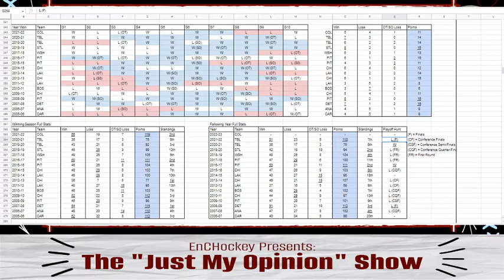The JMO Show | 008 | First 10 Games of Defending Stanley Cup Champions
Take a trip down memory lane with us today as we discuss the defending Stanley Cup Champions from the '05-'06 to '21-'22 seasons.